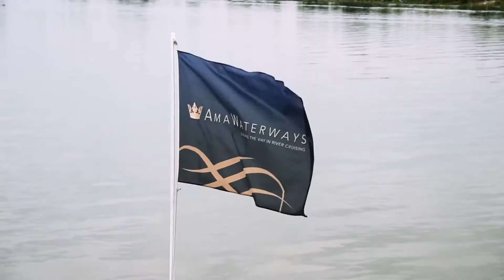Discover Vietnam, Cambodia and the Mekong River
AmaWaterways cruises on the Mekong river takes you to explore Cambodia as well as Vietnam, one of the most intriguing and dynamic countries in all of Southeast Asia. Both of these fascinating destinations make for an epic journey through this exotic part of the world.

Book your AmaWaterways luxury river cruise now.